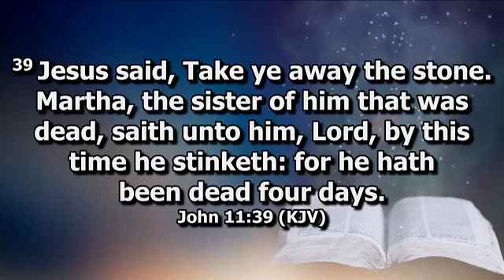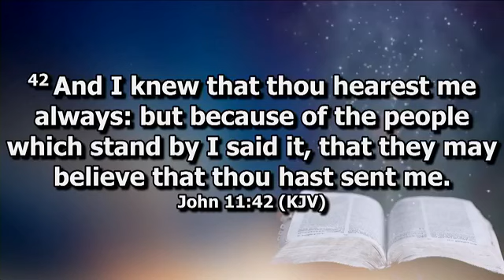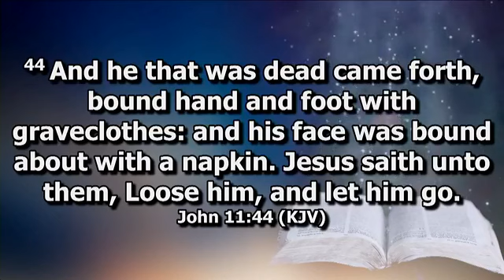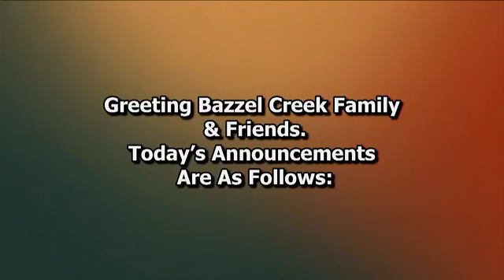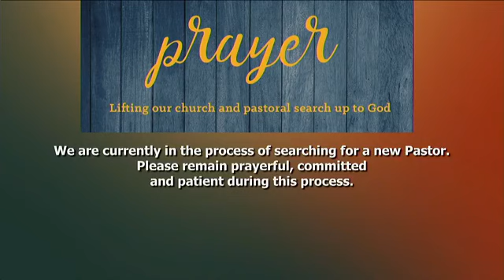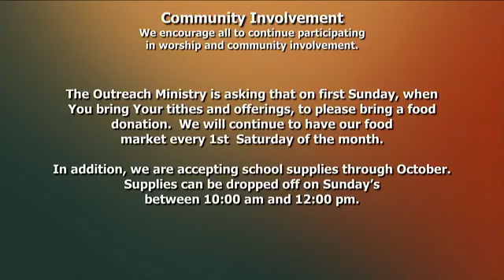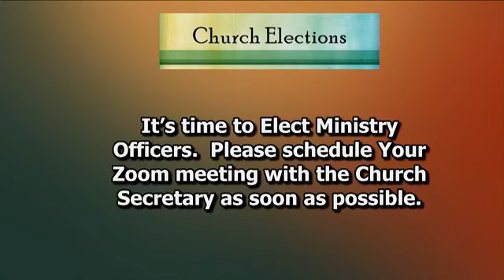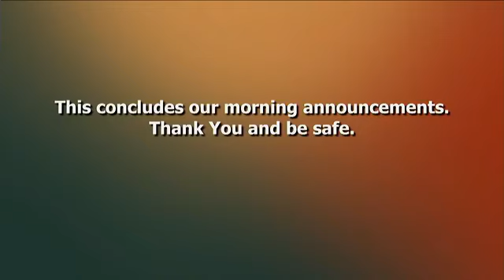Bazzel Creek Missionary Baptist Church - Sunday Morning Worship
Theme:  "Lazarus, Come Forth!"
Scripture Background: John 11: 38 - 44
Rev. Gyasi Patterson